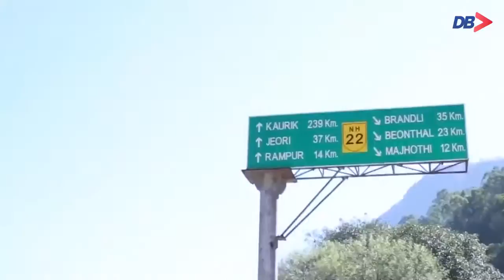Driving on the world’s deadliest road at shimla tibet highway